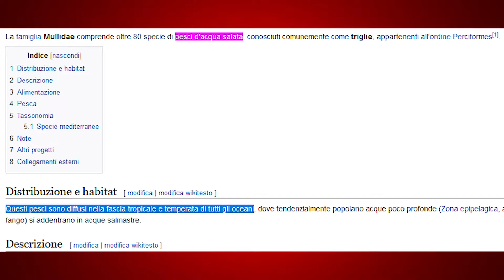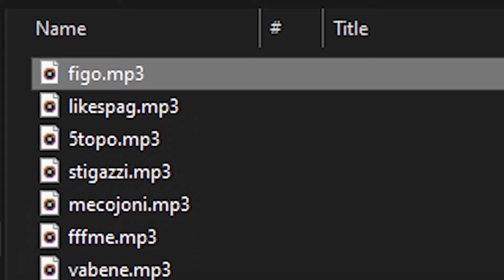YOU'RE GODDAMN RIGHT | ITA | Spongebob Battle For Bikini Bottom Rehydrated 03 | June 2020 WEEK 26A